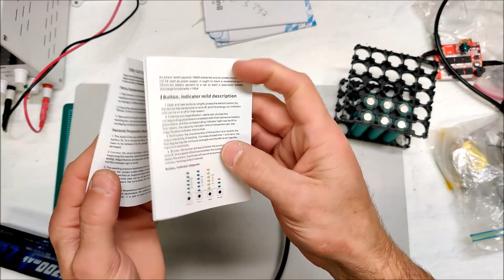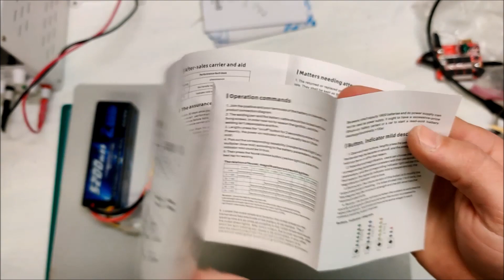NEW DIY SPOT WELDER - BEST YET?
I saw a new design spot welder on Ali Express and bought one. It works great! I am using my own beefier spot welding needles as the stock spot welding needles are often a limiting factor.

Link to Lipo Battery

DIY needles are made of 10AWG silicon wire with some thick 8AWG solid cooper needles.